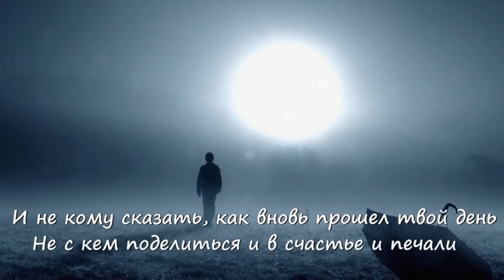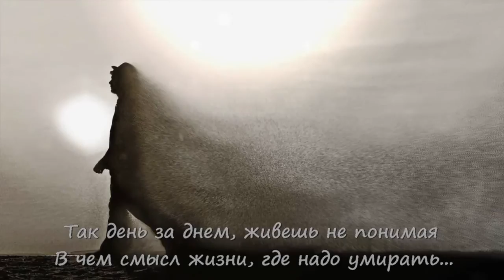САМОЕ ГРУСТНОЕ СТИХОТВОРЕНИЕ ПРО ОДИНОЧЕСТВО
Стих одиночество

Бывает боль, которая проходит
Бывает боль, что не проходит никогда.
Все плохое когда-нибудь уходит,
Но одиночество не уходит никуда.

Одиночество - оно как язва в сердце
Пытаешься лечить, но бестолку совсем
Никто не постучит в распахнутое дверце
Никто и не зайдет, сказав тебе привет.

И не кому сказать, как вновь прошел твой день
Не с кем поделиться и в счастье и печали
Ты словно статуя на площади один
Мимо которой все шли, не замечали.

Когда луна откроет настежь двери,
И ты сидишь с бутылкою вина
И теплый плед тебя совсем  уже не греет
Знай, наступила мертвая зима.

Зима в которой нет радости от быта
Зима, в которой бушуют холода
И лишь воспоминания, которые забыты
Всплывают вновь, и приходит пустота.

За пустотой идешь ты погибая
Она в душе, её уж не прогнать
Так день за днем, живешь не понимая
В чем смысл жизни, где надо умирать